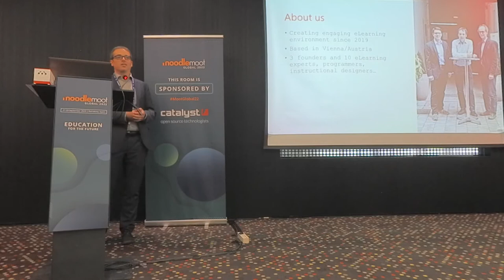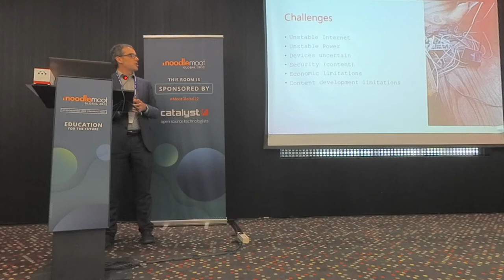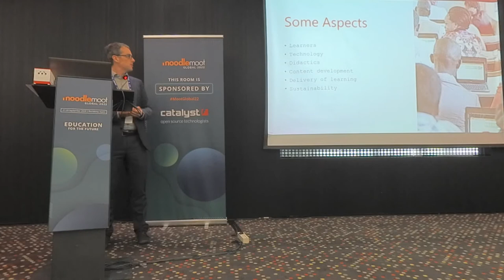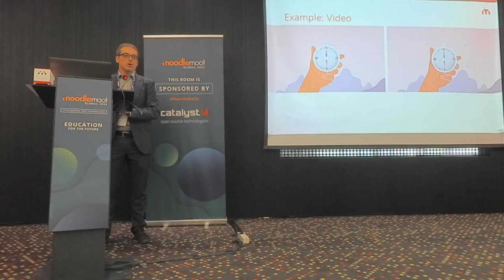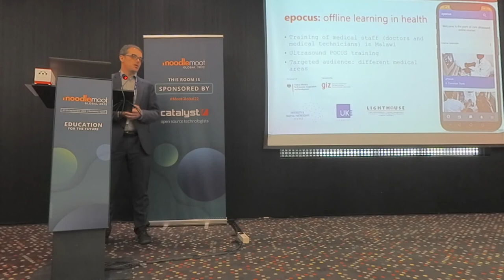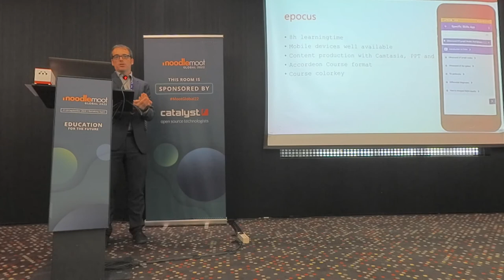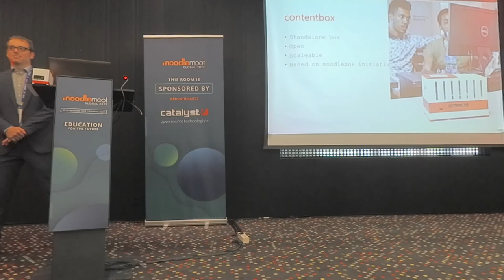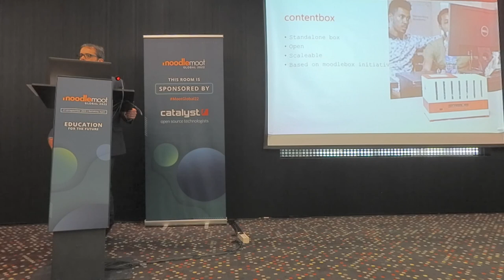Using Moodle in Developing Countries | MoodleMoot Global 2022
Gerald Henzinger
MoodleMoot Global 2022
27-29 September | Barcelona, Spain